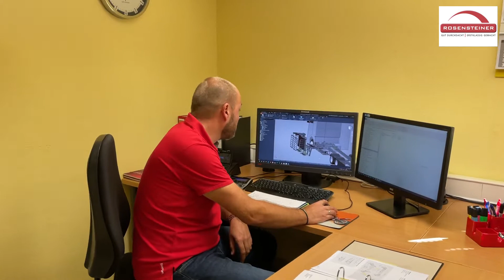Wir sind Rosensteiner !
Erlebe die Firma Rosensteiner mit Ihren Menschen, Ihren Produkten und Ihren Einzigartigkeiten. Tauch ein in die Welt der Firma Rosensteiner. ;-)